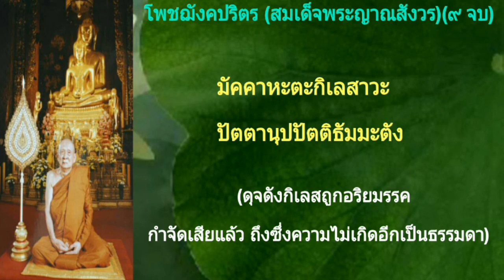โพชฌังคปริตร (สมเด็จพระญาณสังวร)(๙ จบ) พร้อมบทสวดมนต์+คำแปล